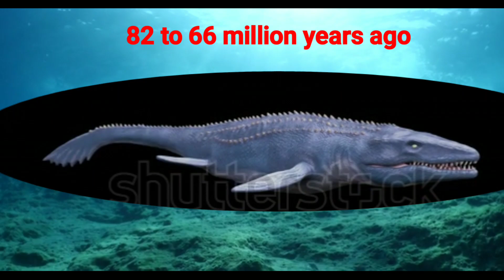Meet the Mosasaurus: The Deadly Giant of Jurassic Seas|Not a lizard or Fish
In Badlands National Park, mosasaur fossils have been found in the Pierre Shale, a rock unit laid down in the Western Interior Seawa